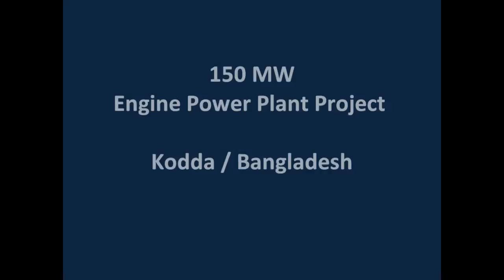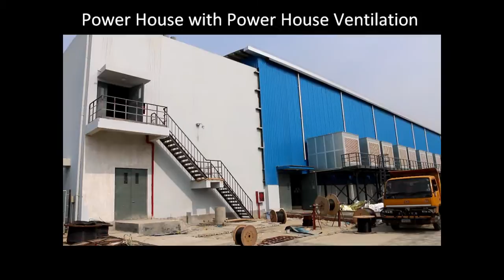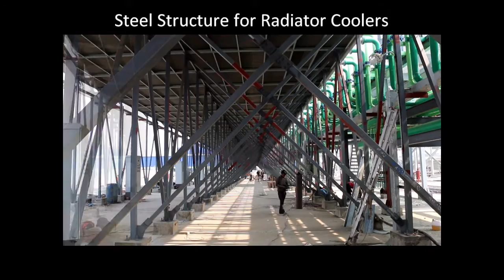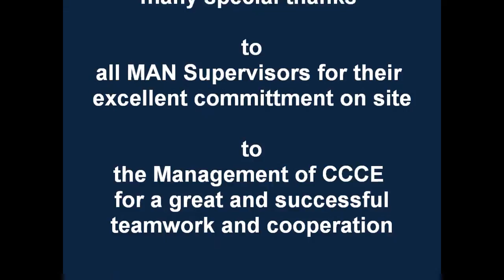Kodda Bangladesh - 150MW Power Plant Project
150 MW Engine Power Plant with 9 x MAN 18V51/60DF engines,

Supply & Supervision of
Genset, Mechanical Equipment and Control Systems :
MAN Diesel & Turbo

EPC Executive:  CCC Engineering Ltd.